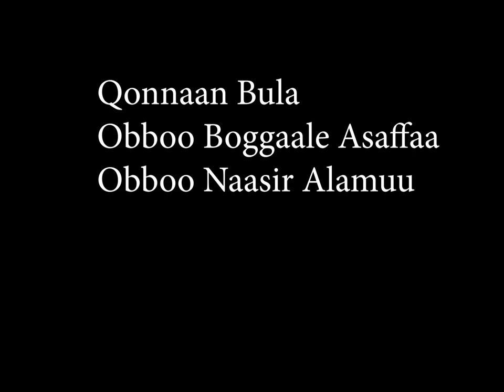Verm Compost Preparation